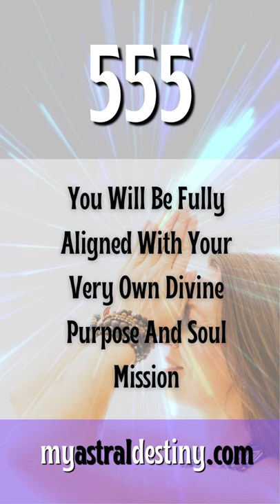What 555 Means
555 Indicates That Divinely Inspired And Guided Change Is Happening In Your Life.

You Will Be Fully Aligned With Your Very Own Divine Purpose And Soul Mission As A Result Of These Changes.

Have Faith That Things Will Work Out For The Best.

Your Guardians And Spirit Guides Will Help You When You Need It Most.

Learn New Secrets About Connecting With Your Guardian Angels At The Link Below At

myastraldestiny.com.

God Bless

My Astral Destiny Helps you discover numerology secrets and numerology destiny based on Pythagorean Numerology. Seeing repeating numbers is an angel message. Angel numbers are repeating numbers like 1111 or 777. Numerology repeating numbers are only 11, 22, and 33. Any other repeating numbers are your spirit guides repeating numbers to send a message.